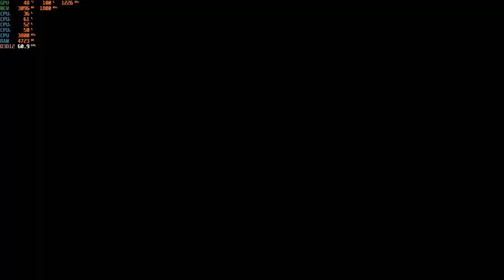Dirt 5 - 1080p with the RX 560 4GB & The Ryzen 3 2200G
Cpu: Ryzen 3 - 2200G OC  3.8ghz
Ram: 16gb (2x8GB) DDR4 3200mhz OC {3000mhz stock speed}
Gpu: PowerColor RX 560 4GB Red Dragon
OS: Windows 10 Pro
Res: 1080p
Settings: Low